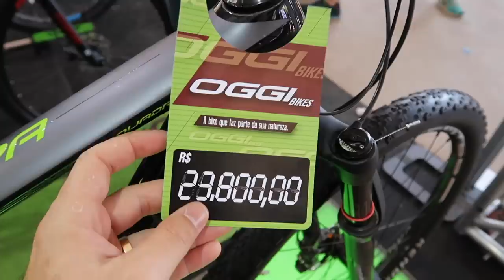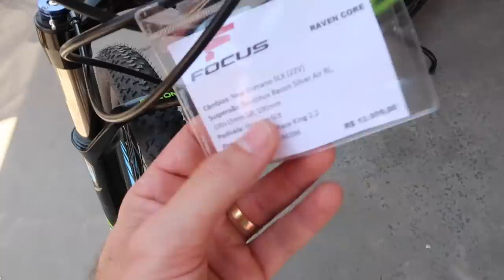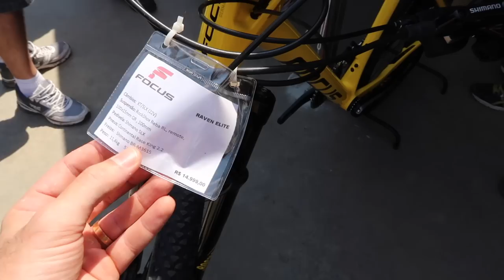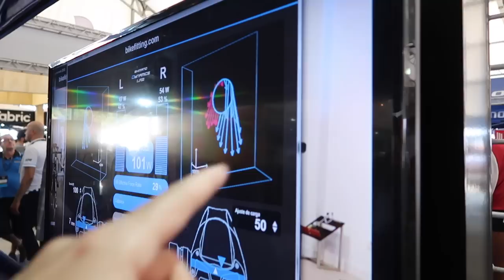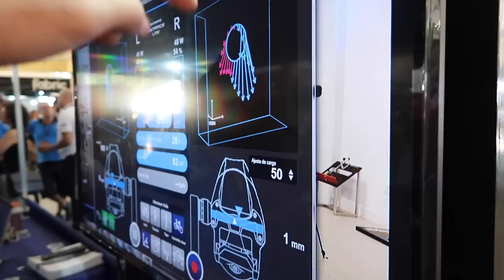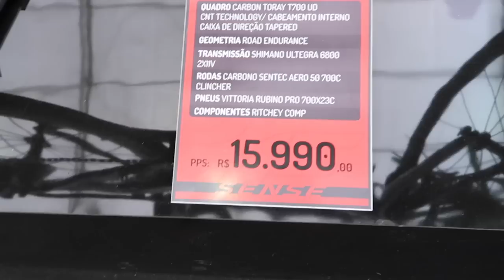Vlog 322 | Shimano Fest 2017 - Oggi, Sense, Short Track e MUITO MAIS